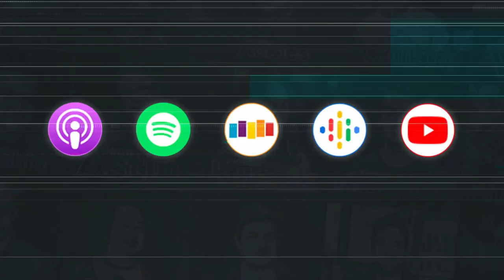Did JOHN WESLEY SHIPP Enjoy Returning to the Flash With Grant Gustin??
⚡ John Wesley Shipp opens up about his experience on the set of The Flash… his relationship with Grant Gustin… and the cathartic experience of revisiting this universe.

The original fastest man alive John Wesley Shipp (Dawson’s Creek, The Flash) graces us this week with a terrific conversation on his successes and contrary dark periods throughout his various roles from Dawson’s Creek to The Flash to daytime soaps like Guiding Light. John reflects on what could have been with his time on The Flash in 1990 and opens up on the cathartic experience acting alongside Grant Gustin on the new CW iteration. We also talk about on set Dawson's Creek drame, how John eventually received more “dad” roles and why he’s not bothered by it, and his hilarious experience with super suits.